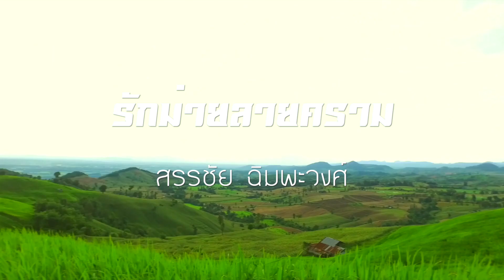รักม่ายลายคราม : สรรชัย ฉิมพะวงศ์ [Official Mv]